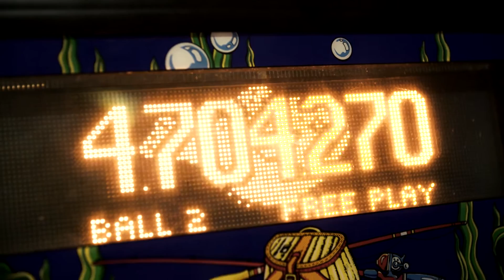Halo.Tato #3: Dobrzy ojcowie trzymają się razem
O projekcie:
Halo.Tato to projekt reporterski poświęcony ojcom i ojcostwu. Z jednej strony to historie konkretnych ludzi: opis ich świata i przeżyć, z drugiej – próba stworzenia katalogu dobrych, inspirujących postaw. Projekt jest realizowany na blogu haloziemia.pl i w mediach społecznościowych.

Projekt wspiera Bank Zachodni WBK.

Realizacja video:

reżyser: Konrad Kuczkowski, Tomasz Krzeszowiec
zdjęcia: Max Pawlikowski
dźwięk: Michał Wójcik
montaż: Tomasz Krzeszowiec
muzyka: Audionetwork
kolor korekcja: Tomasz Poznański
udźwiękowienie: Michał Korzeniowski
kierownik produkcji: Radek Janik
Produkcja: Haloziemia.pl, ISTV Media

Podziękowania dla:
Atlantic Squash Fitness
Kraków Pinball Museum
Chocoffee